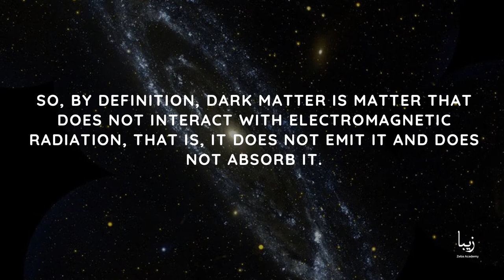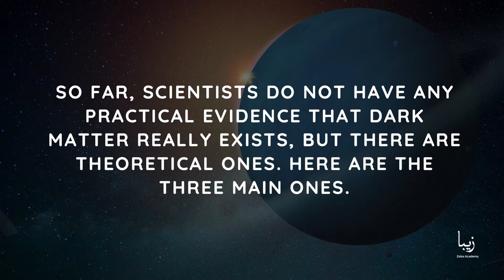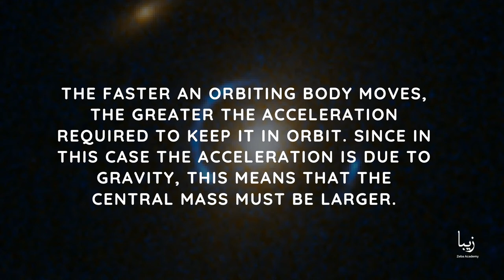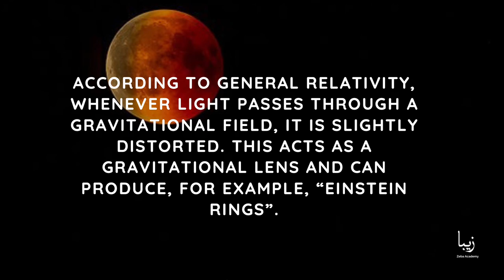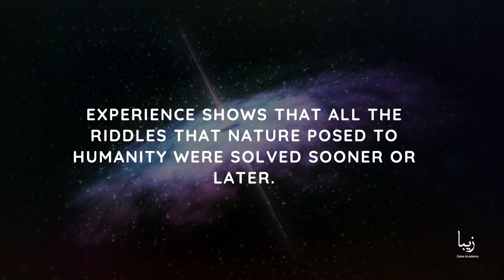Dark Matter: What it is and Why it Matters?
There are strong arguments in favor of the fact that a significant part of the matter in the Universe does not emit anything and is therefore invisible. The presence of such invisible matter can be found by its gravitational interaction with radiating matter.